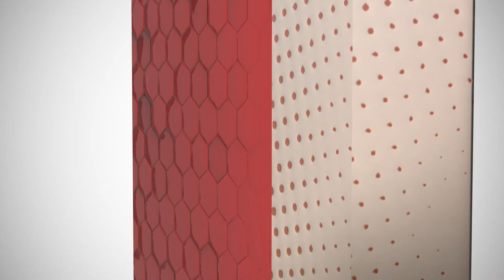العمولة 50 مليون وإطارات في الديوانة متورطون: حاويات وهمية عبر تونس.. بزنس يساوي عُشر ميزانية البلاد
العمولة 50 مليون وإطارات في الديوانة متورطون: شبكة تشتغل في تمرير حاويات وهمية عبر التراب التونسي.. بزنس يساوي عُشر ميزانية تونس...